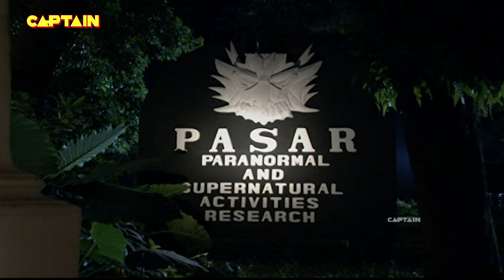यामिनी क्यों गई शैतानो की गुफा में ?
Aahat | Season - 04
 show : Aahat